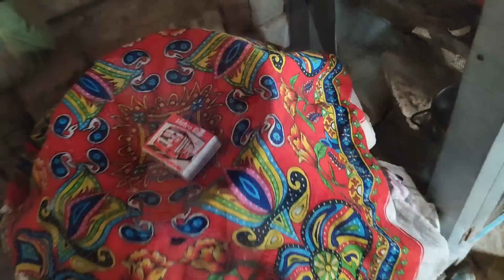Pakistani village family vlogs aslam Khan vlogs new family 2025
Aslam Khan Sare Paise Le Kar Bhaag Gaya 😡